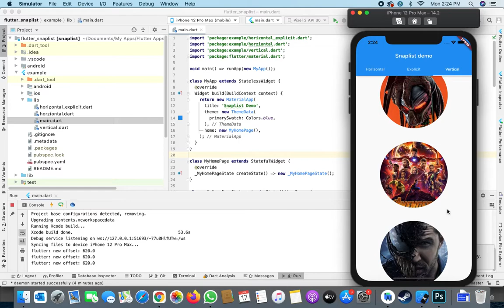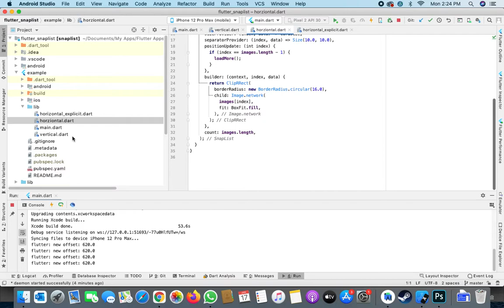How to make Snappable Listview with Flutter